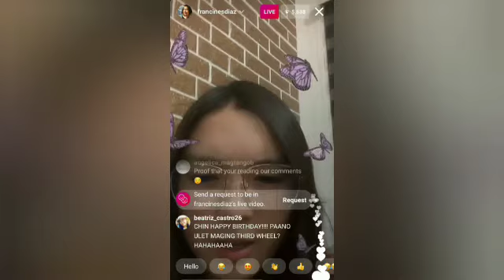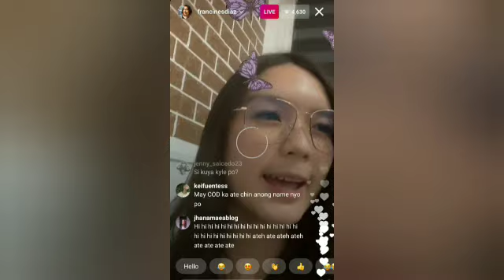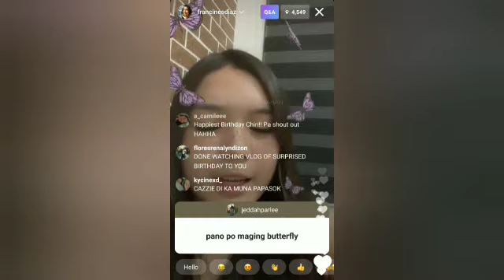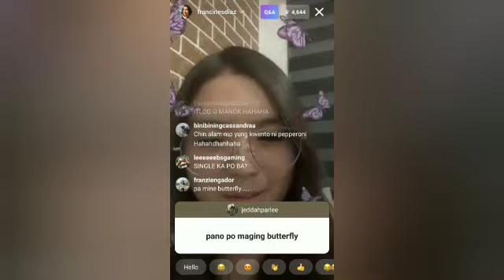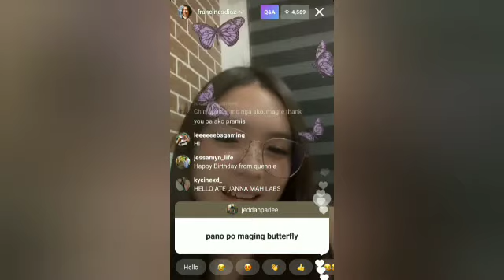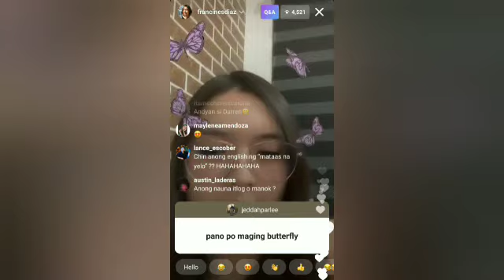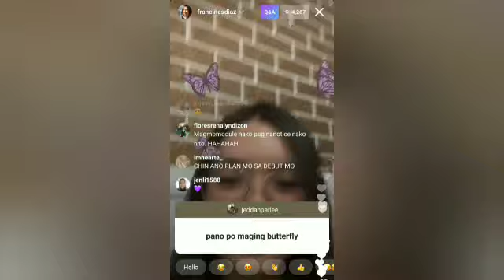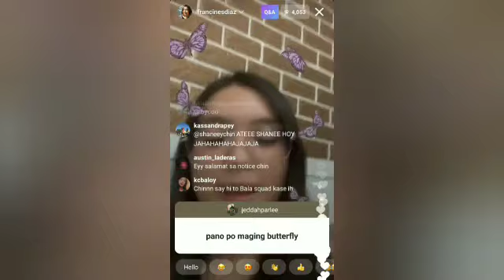FRANCINE DIAZ IG LIVE (JANUARY 27, 2021) | HAPPY 17TH BIRTHDAY!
FRANCINE DIAZ IG LIVE! (JANUARY 27, 2021)